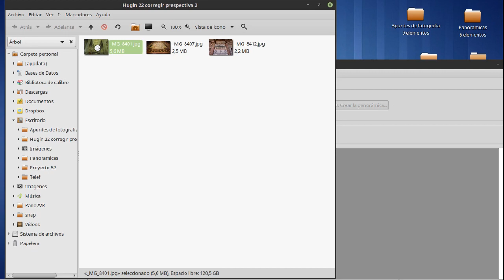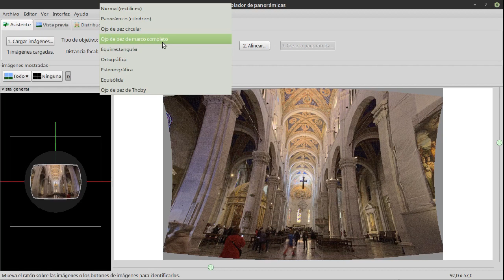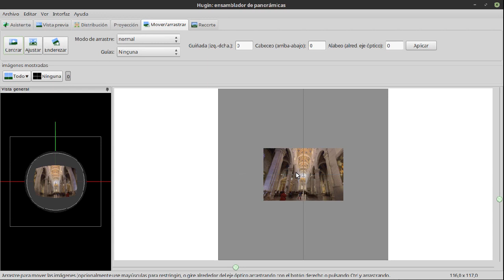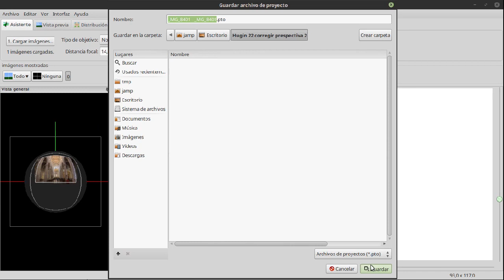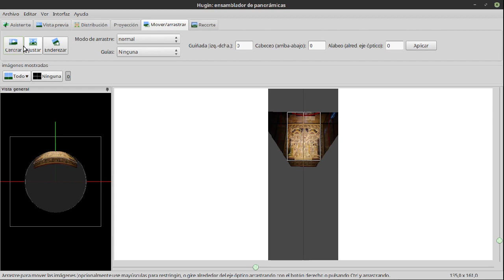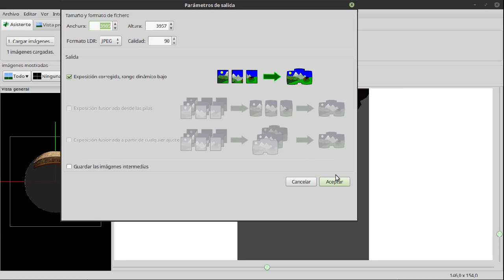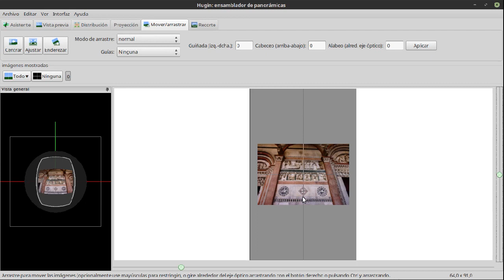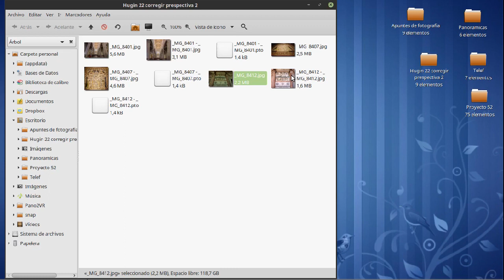Hugin 22 corregir perspectiva video 2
Funcionalidad útil de Hugin para corregir perspectivas extremas